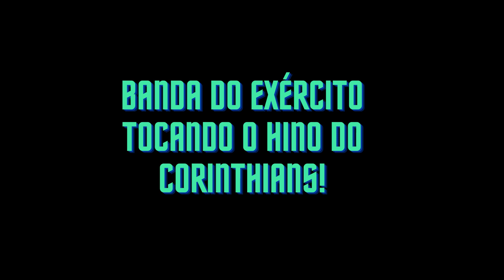SENSACIONAL! BANDA DO EXÉRCITO TOCANDO O HINO DO CORINTHIANS!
FAAALA COMIGO NAÇÃO CORINTHIANA!

SE QUISER AJUDAR O CANAL | CHAVE PIX CELULAR: 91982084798